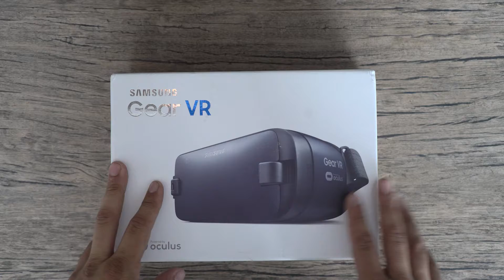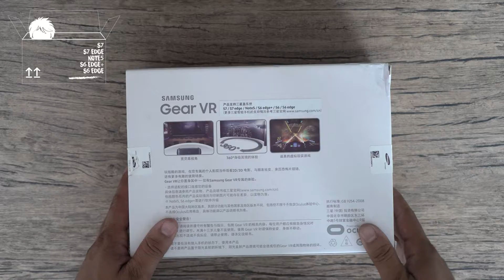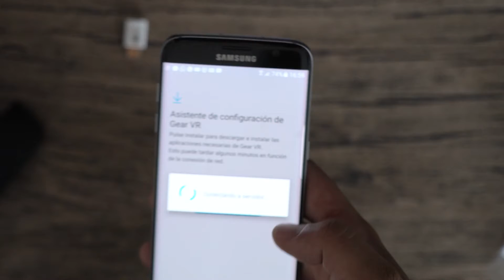Unboxing Samsung Gear VR - Español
Hoy descubrimos que traen los lentes de realidad virtual de la marca Samsung